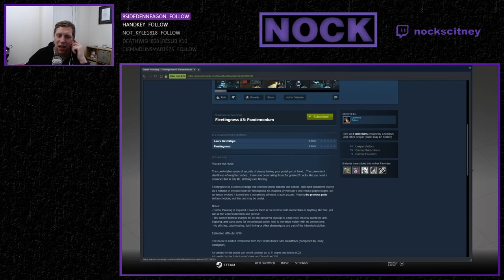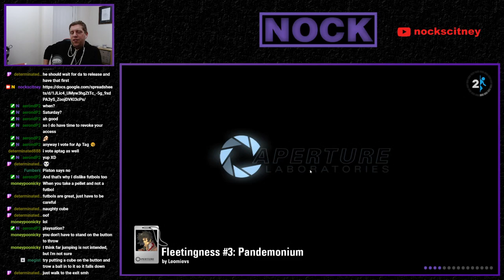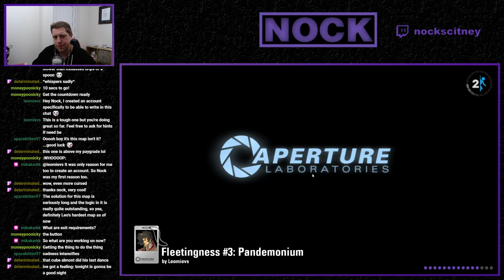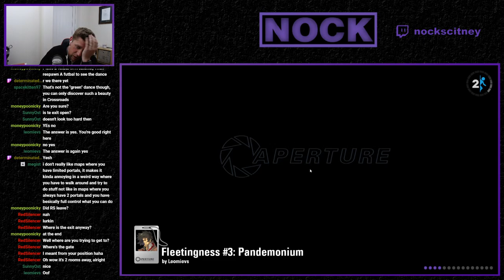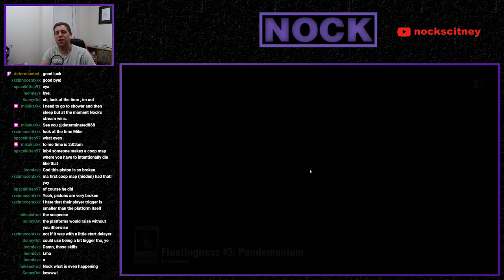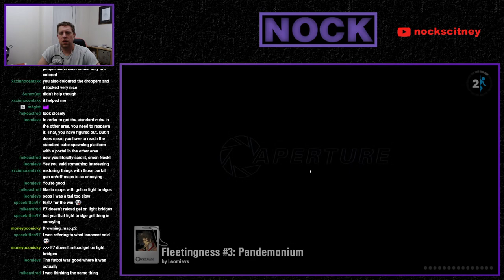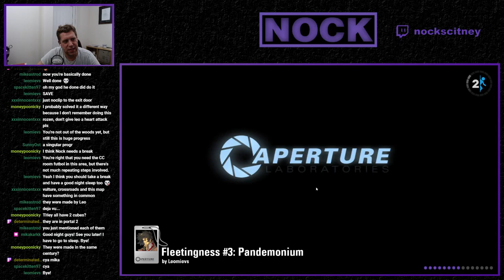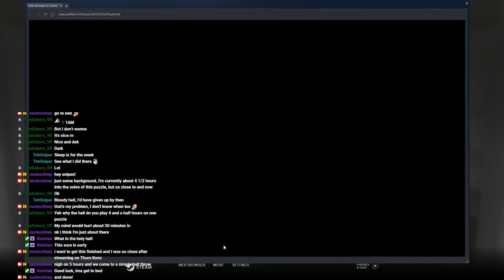[Portal 2] "Fleetingness #3: Pandemonium" by Leomievs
Map Played On: May 23rd 2020
Completion Time:  4 Hours 25 Minutes